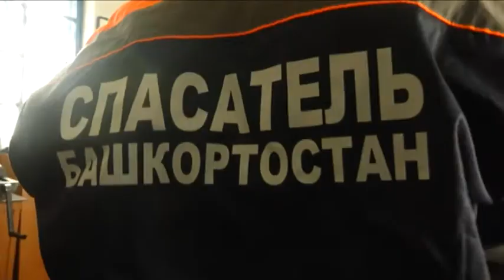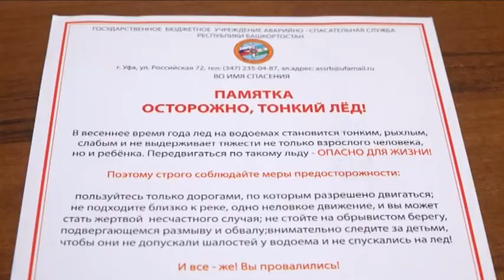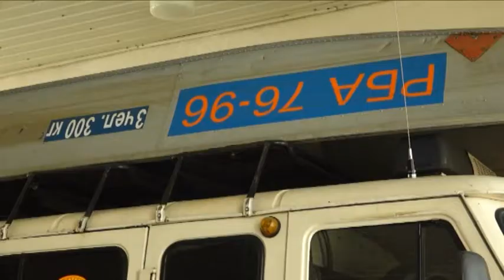Подготовка к половодью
К половодью готовы. С такой фразой встречают весну администрация города и спасательные службы. Паводок ожидается в середине апреля и возможно что на этот раз оно будет сильным. Зимой количество осадков превысило норму. Где ждать большой воды и готов ли город к весенним паводкам узнавал мой коллега Константин Меркушев.